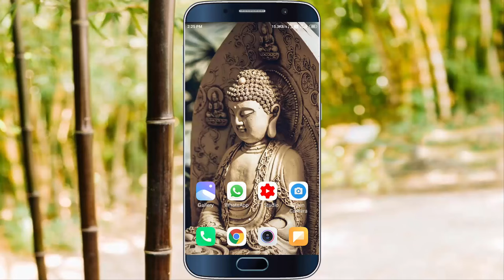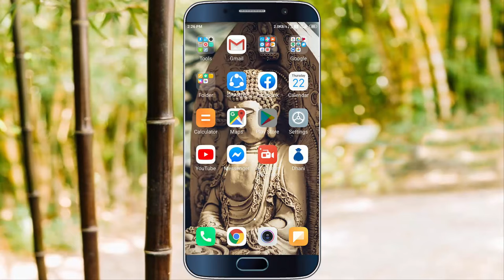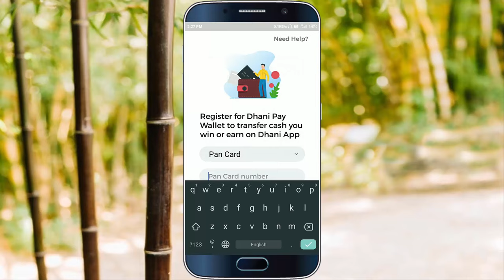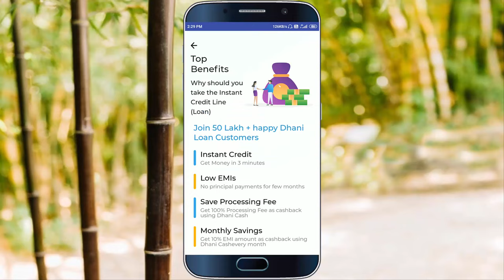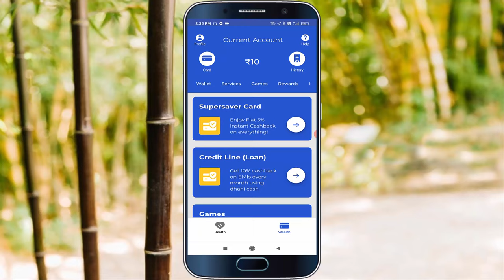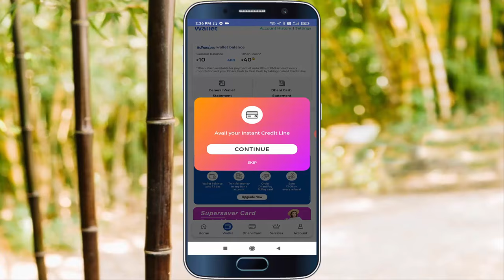Instant Personal Loan | Easy Loan Without Documents| Aadhar card personal loan!ಆಧಾರ್ ಕಾರ್ಡ್ಇಂದ ಲೋನ್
Instant Personal Loan | Easy Loan Without Documents| Aadhar card personal loan apply online in india kannada

ಕೇವಲ ಆಧಾರ್  ಕಾರ್ಡ್ ಮತ್ತು ಪಾನ್ ಕಾರ್ಡ್ ಇಂದ ಲೋನ್

Online Loan
Indiabulls Loan
Home Credit Loan
Mobikwik Loan
Money view Loan
HDFC Loan
Kraditbee Loan
Instant loan online in India
Loan Without interest
loan 0% interest
Get ₹ 2 lac personal loan
Personal Loan kaise le
Personal Loan
mudra yojana loan kaise milega
pradhan mantri mudra loan yojana
Saraswat Bank personal Loan
Personal loan without Selry Silp
without Selry loan
loan only aadhar card pan card
Digibank Personal laon without any Documents
digibank loan